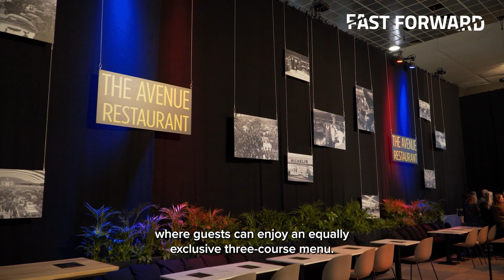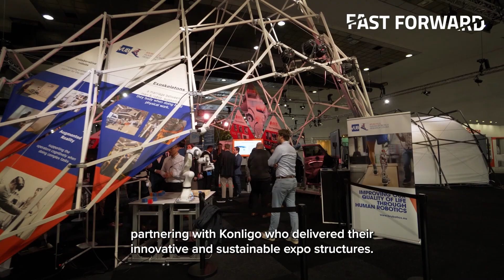Autosalon 2023 co-created by Fast Forward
Een unieke 100e editie van het Autosalon met de nadruk op experiences, celebration en de start van een nieuw era.

Samen met 60 merken en honderden partners maakten we er een niet te missen editie van: spectaculaire laser- en lichtshows op de iconische facade van Paleis 5 en een fully immersive audiovisual experience in de Patio zorgden meteen voor dat wow-effect. Zelf achter het stuur kruipen van racewagens en gevechtsvliegtuigen, de prestigieuze Car of The Year Award uitreiking, The Avenue met oogverblindende supercars, …

Met meer dan 270 000 bezoekers staat het Autosalon ontegensprekelijk terug op de kaart!

Une 100e édition unique du Salon de l'Auto qui a mis l'accent sur les expériences, les célébrations et le début d'une nouvelle ère.

Avec 60 marques et des centaines de partenaires nous avons fait de cette édition un événement à ne pas manquer: des shows de lasers et de lumière spectaculaires sur la façade du Palais 5 et une expérience audiovisuelle totalement immersive dans le Patio ont immédiatement créé l'effet de surprise. Prendre le volant de voitures de course et d'avions de chasse, le prestigieux Car of the Year award, The Avenue avec des supercars éblouissantes, ...

Avec plus de 270 000 fans de voitures enthousiastes le Salon de l'Auto est de retour!